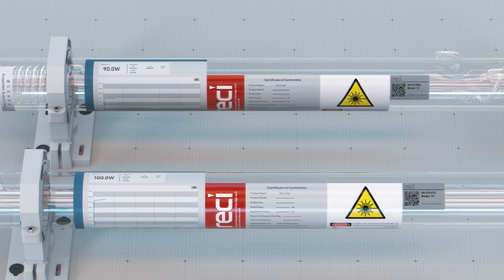Reci Laser Tube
I did the 3d modeling and my friend @mohydra  did the rest